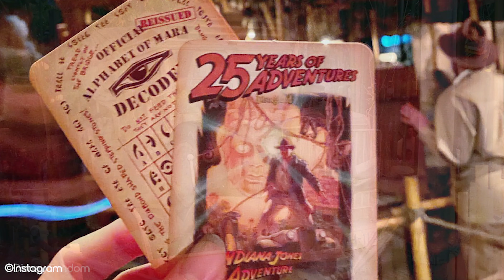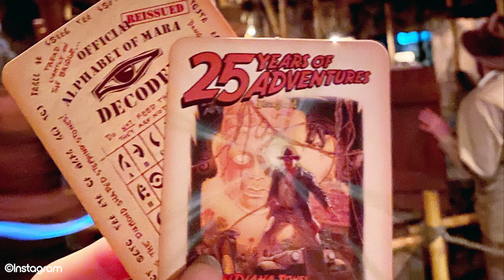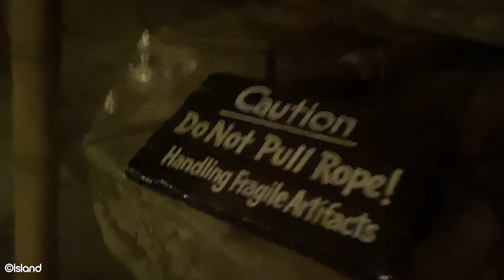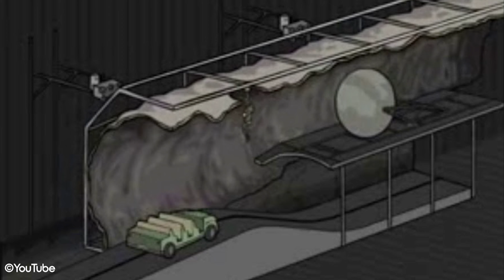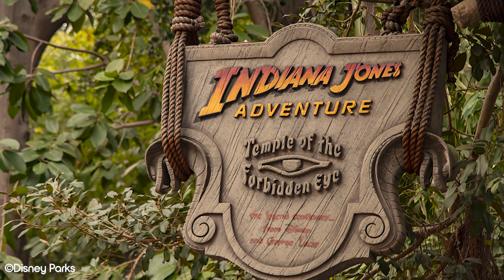Indiana Jones Adventure: Temple of the Forbidden Eye - What Makes This Ride So Good?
Episode 4 in our What Makes This Ride So Good series goes in-depth on one of Disneyland Resort's classic thrilling dark ride Indiana Jones Adventure: Temple of the Forbidden Eye. This Adventureland attraction quickly became a Disney classic shortly after its opening in 1995. With it's immersive theming, amazing queue line, technologically advance enhanced motion vehicles and ground-breaking special effects, this really is a good ride.

We hope to continue and provide more episodes in this series, as well as other theme park content!

Check us out on our own website, or other social media platforms too!